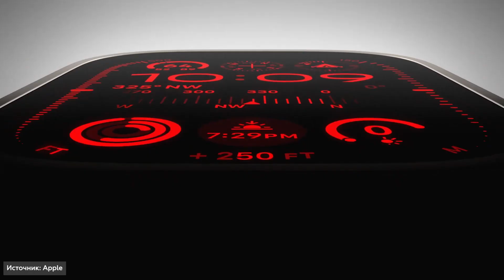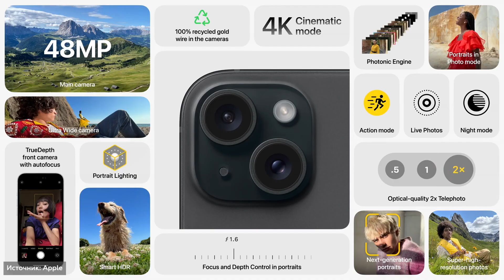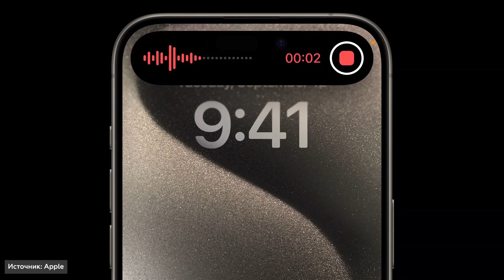Все фишки iPhone 15 и 15 Pro за 3 минуты. Пора брать!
Завершилось главная презентация компании Apple в 2023 году, и она не разочаровала нас своими новыми продуктами. В центре внимания была представлена новая линейка смартфонов iPhone 15, включающая в себя модели iPhone 15, iPhone 15 Plus, iPhone 15 Pro и iPhone 15 Pro Max. Эти устройства порадовали нас множеством инноваций, включая обновленный процессор Apple A17 Pro. Наиболее заметным изменением стал вырез Dynamic Island и разъем USB Type-C для зарядки, которые теперь присутствуют на всех четырех смартфонах этой серии.

Помимо смартфонов, нас удивили новыми моделями умных часов: Apple Watch Series 9 и Apple Watch Ultra 2, вторым поколением ультрапопулярных часов от Apple. И не обошли стороной обновление наушников AirPods Pro, представленных вторым поколением. Теперь их кейс оборудован разъемом USB Type-C для более удобной зарядки.

Детали о ценах, дате начала продаж и другие новости о презентации Apple на русском языке вы найдете в нашем свежем видео.

*Реклама